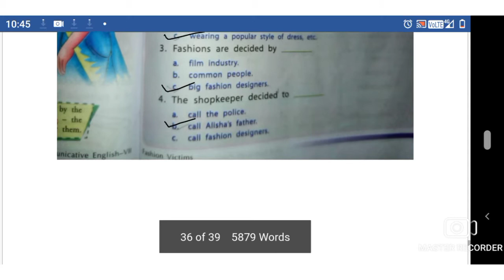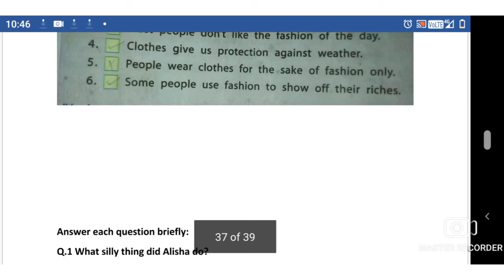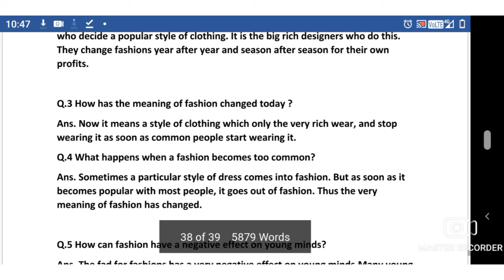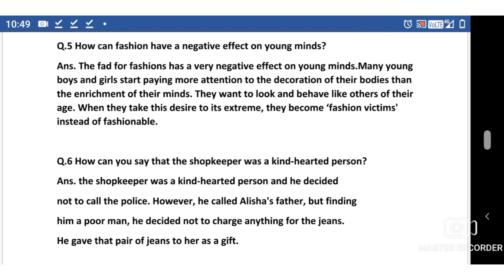Fashion Victims Questions and Answers English Class 7th